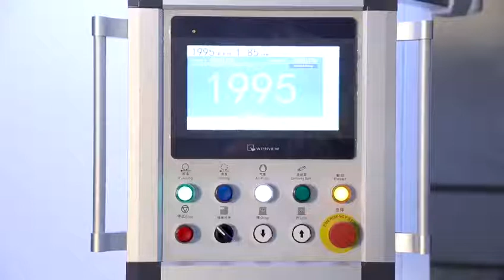automatic deep embossing machine YW-105E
xinxin automatic deep embossing machine for the 3D,full embossing product.